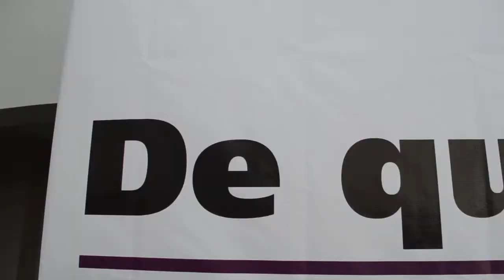Expo ¿De qué trata la Trata?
Más de 300 jóvenes de preparatoria asistieron a la expo “De que trata la trata”. Con el objetivo de informar a los jóvenes sobre la trata de personas, fenómeno delictivo que se encuentra extendido por todo el mundo.